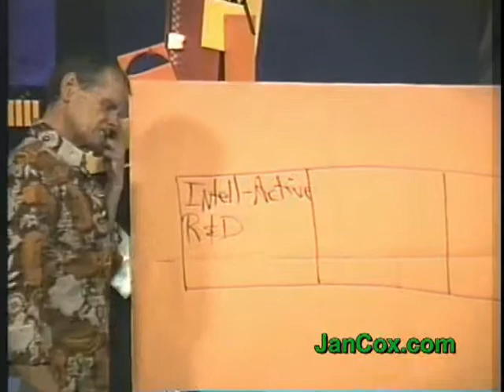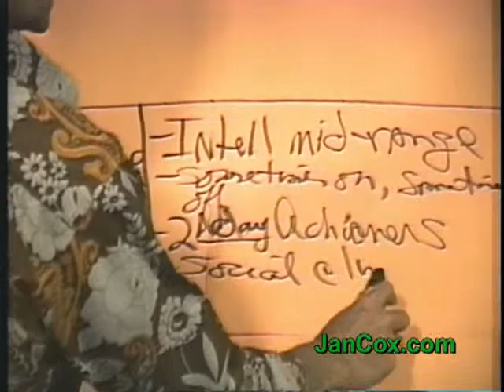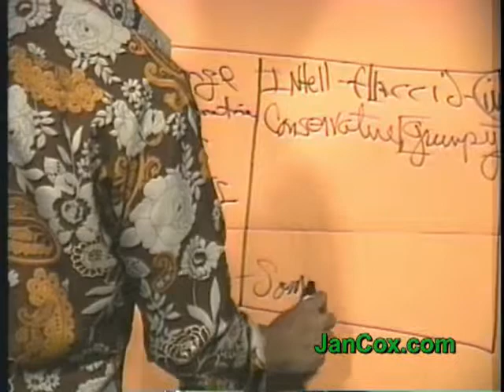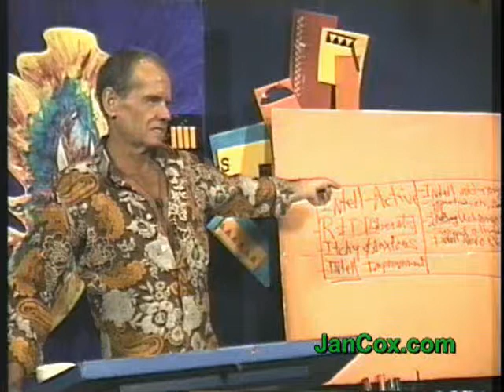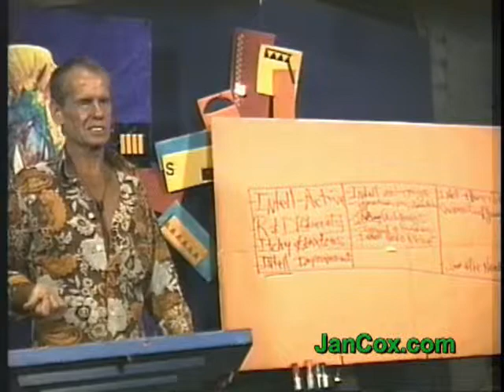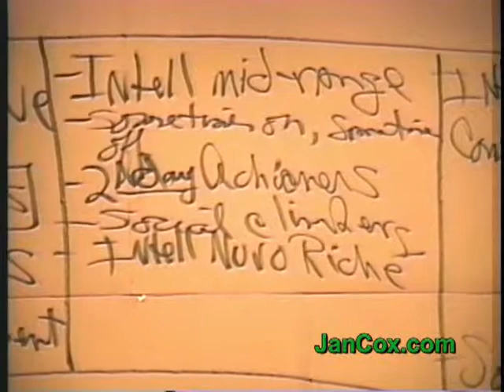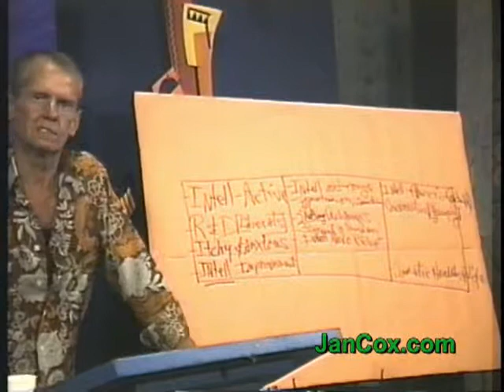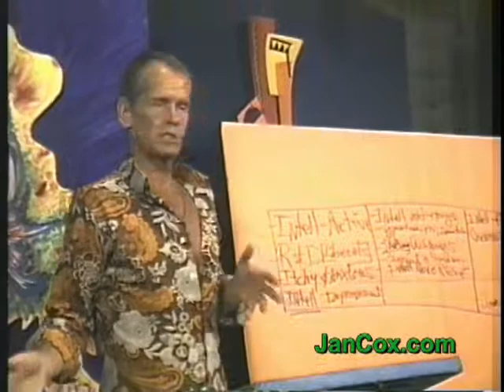Jan Cox Talk # 609